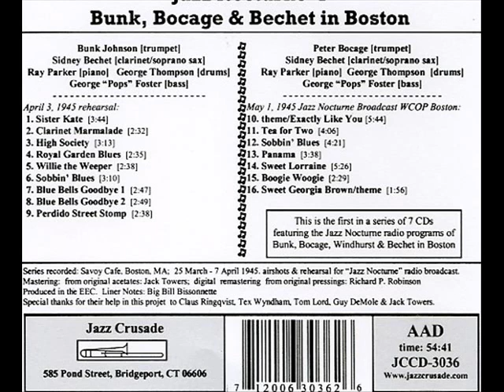Bunk Johnson - Sidney Bechet - Perdido Street Stomp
Personnel: Bunk Johnson [trumpet] Sidney Bechet [soprano sax] Ray Parker [piano] George "Pops" Foster [bass] George Thompson [drums]
Jazz Crusade: JCCD-3036: "Jazz Nocturne #1 - Bunk, Bocage & Bechet In Boston"
Recorded off air @ the Savoy Cafe, Boston, MA: March-April 1945